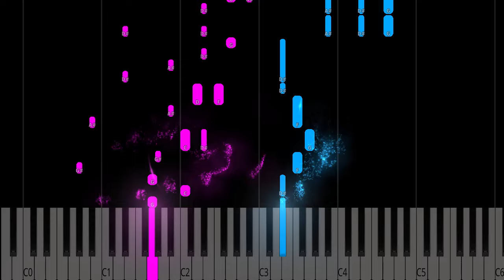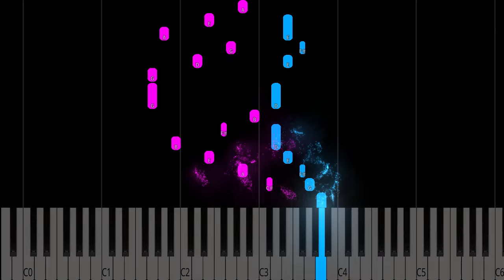Ludwig Van Beethoven - Ode to Joy | Easy Piano Tutorial for Beginners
Learn how to play Ludwig Van Beethoven - Ode to Joy on the piano? This easy tutorial breaks down the chords and melody. Perfect for beginners!

Unlock the Secret to Becoming a Piano Pro—No Magic Wand Needed!

🎀Become Our Superhero🎀

Chords and Lyrics: Please Comment